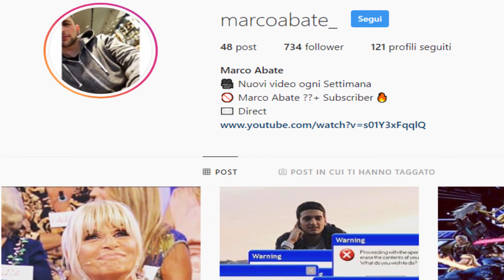LA PARODIA AL VAR ⚽ [ Parodia Achille Lauro - Rolls Royce (Sanremo 2019) ]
TANTE NOVITA' IN ARRIVO. RIMANI AGGIORNATO SUL CANALE E SUL PROFILO INSTAGRAM :D

Sbarca sul canale la parodia sulla Var in Fiorentina - Inter 3-3.
Lascia like, condividi il video ovunque e commenta se ti è piaciuto o se hai dei consigli/critiche.
Commenta con il tema che vorresti nella prossima parodia.